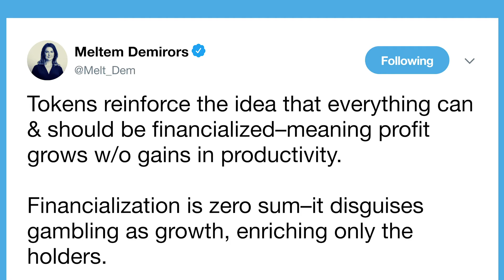Crypto Twitter IRL: Meltem Demirors on Tokens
From IDEO CoLab Ventures' Block Party on October 30, 2019.